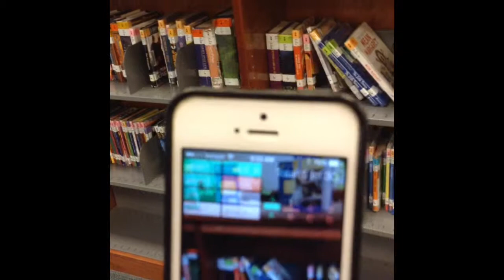PLICKERS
Day 1 of PLICKERS